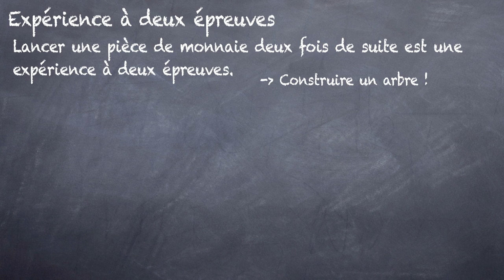Expérience à double épreuve (3eme)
Lancer une pièce de monnaie 2 fois de suite est une expérience dîte à double épreuve.

Le plus simple pour résoudre un problème avec une expérience à double épreuve est de faire un arbre de probabilité.